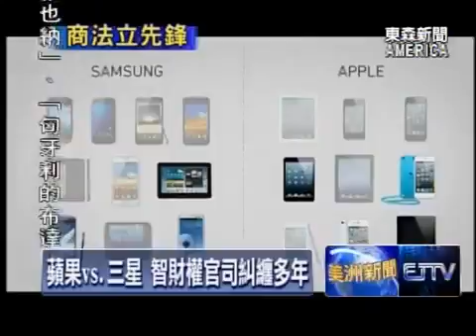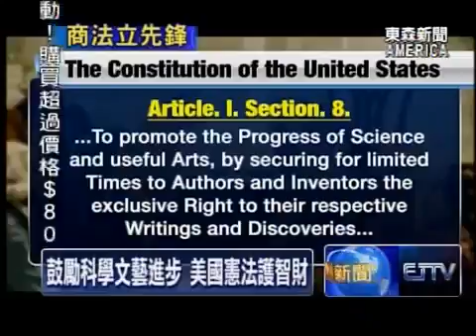S1E1 立國精神之一 智財法保障商業權益 Intellectual Property Law Protects Businesses 5 27 14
Intellectual Property rights in the U.S. are essential in helping to encourage technological progress and innovation among inventors and businesses alike. In a segment with ETTV, Intellectual Property Attorney Tommy Wang discusses the importance of patents, trademarks and copyrights.